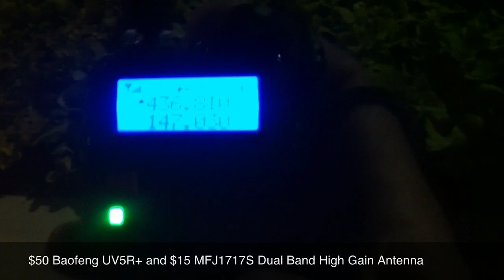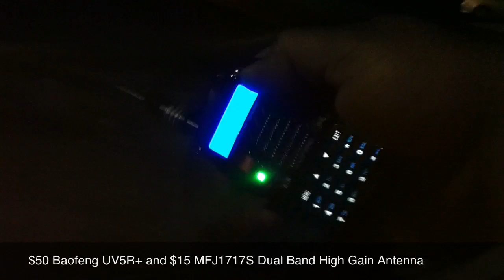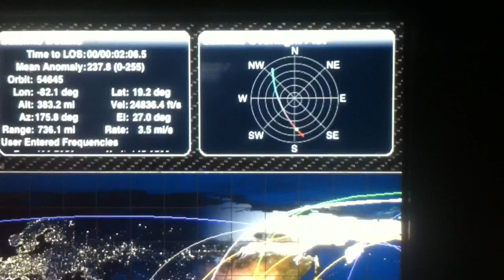Ham Radio Satellite Tracker Saudisat SO50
Shows the ability to track an Amateur HAM Radio Satellite with Satellite Tracker, HamsatHD or Prosat iOS app, and then communicate using an inexpensive $30 Baofeng UV5R+ with MFJ 1717S Dual Band High Gain Antenna purchased from amazon.